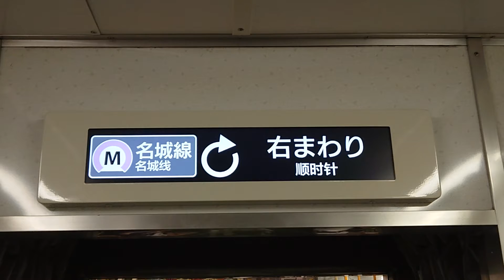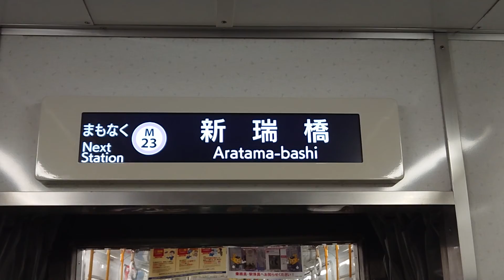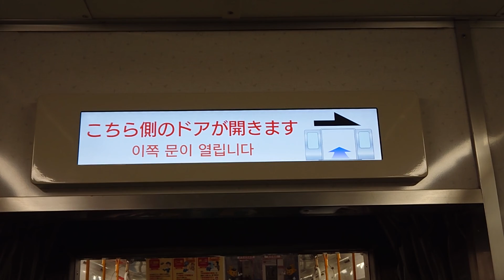名古屋市交通局名古屋市営地下鉄名城線２０００形パッとビジョンＬＣＤ次は瑞穂運動場東から新瑞橋まで日立製作所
みなさまお知らせがありますＳＯＮＹＦＯＲＡＸＰ３５が故障のためその代わりスマホで撮影してます申し訳ありません名古屋市交通局名古屋市営地下鉄名城線２０００形パッとビジョンＬＣＤ次は瑞穂運動場東から新瑞橋まで日立製作所僕は市バスに乗りません苦手ですみなさまチャンネル登録よろしくお願いいたします再生回数よろしくお願いいたします１０００人までよろしくお願いいたします